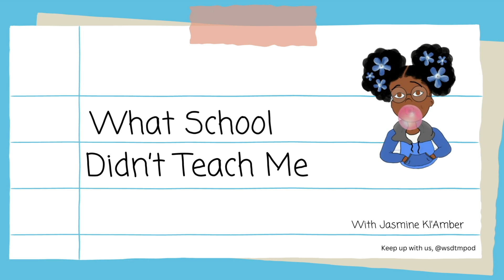What Are You Asking God For? (#2.11)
Classmates!!! We are back, just in time for Christmas!! I know we have a long list of things we want from the people we love, but this year I want us to look a little deeper. What are you asking God for this year? Join us in the classroom as our host shares her big Christmas wish, and the importance of being specific in your prayers.

First time joining us? Hi! Welcome to the classroom! New episodes are posted every Tuesday at 10am PDT on Youtube, or wherever you listen to your podcasts.